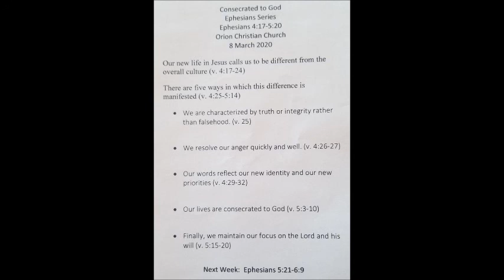Orion Christian Church| March 8, 2020 sermon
Coming at you previously recorded from Orion, IL